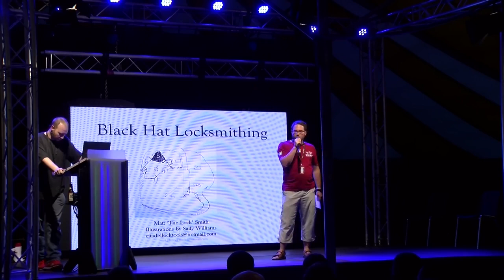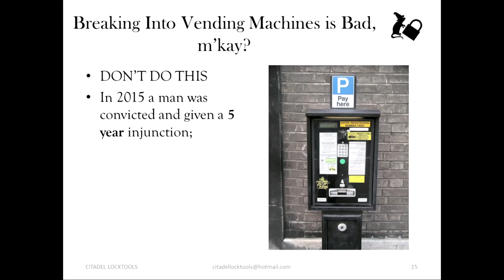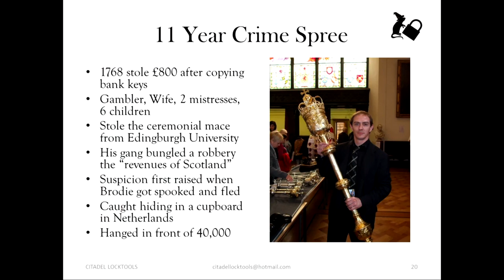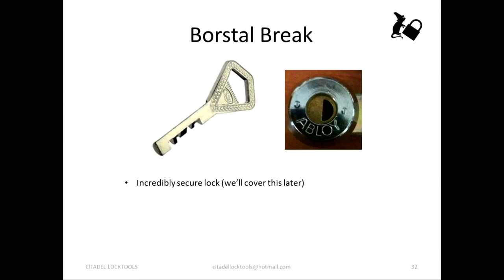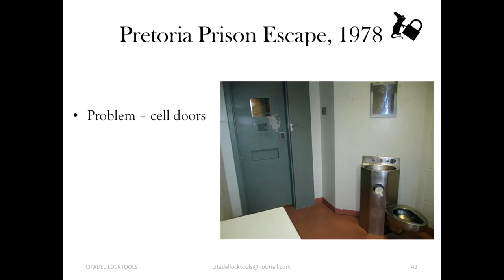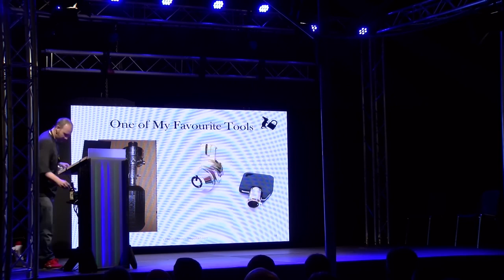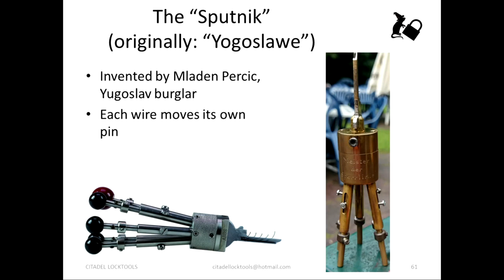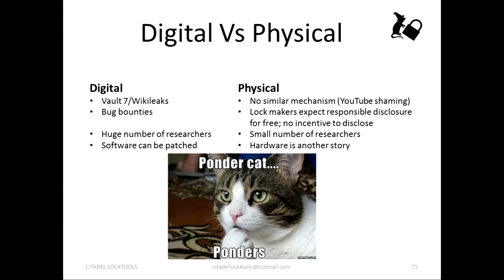Black Hat Locksmithing - SHA2017 - Matt Smith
When locksmiths go bad. From prison escapes to thieves to underworld tools, we explore the darker side to locksmithing.

Talk is from SHA2017, Netherlands.